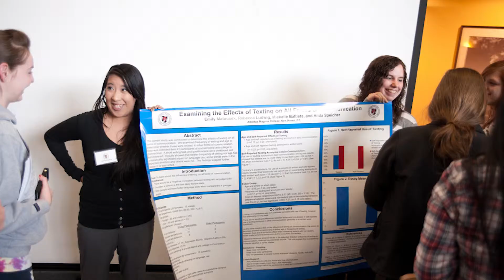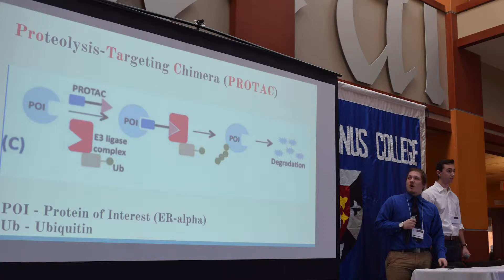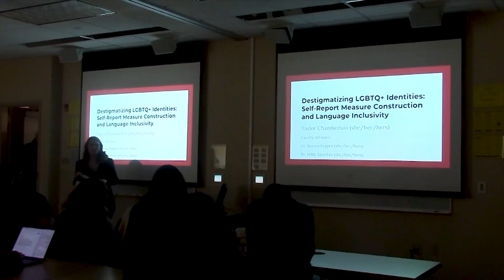Experiential Learning Day | CWTP S2E7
In Episode 7 of the 2nd season of Coffee with the President, Coordinator of Experiential Learning Day and Professor of Psychology Dr. Hilda Speicher sits down with President Dr. Marc M. Camille to discuss the 9th Annual Experiential Learning Day at AlbertusMagnusCollege